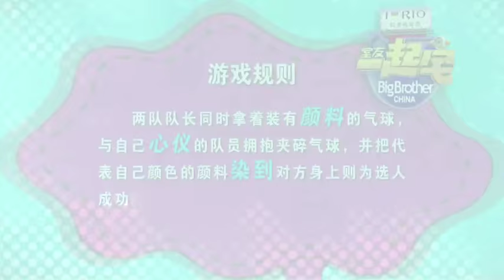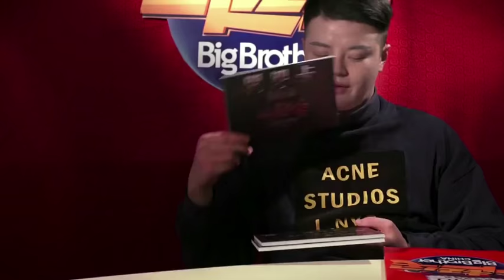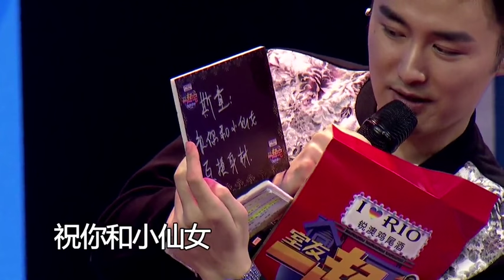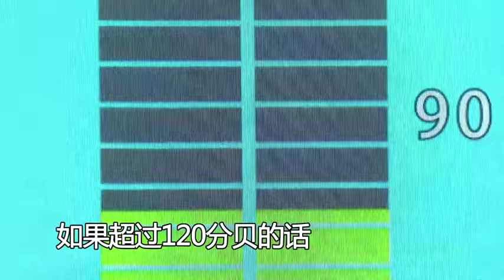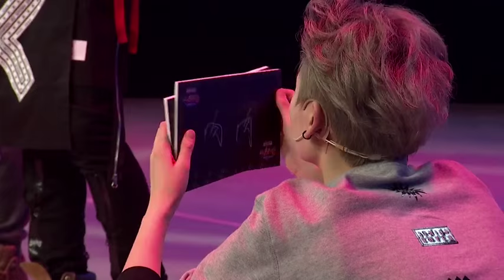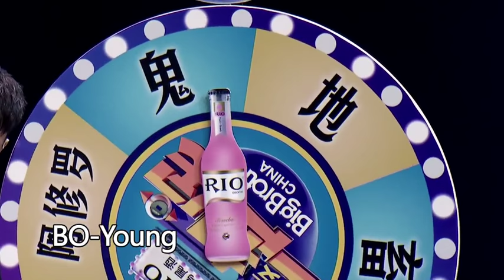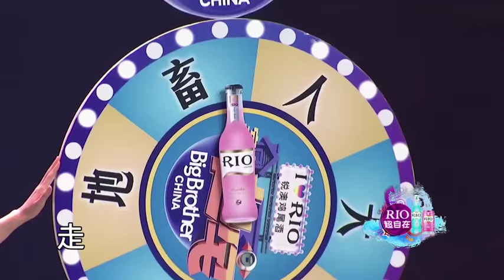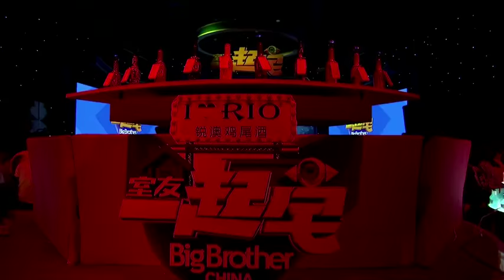《室友一起宅》20160106期： 冠军争霸 90后室友内斗哄抢千万巨奖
《室友一起宅》纯正正版、持续热播17年的真人秀节目《Big Brother》鼻祖落户优酷土豆。《室友一起宅》是国内首档大型年轻人生活态真人秀，10位来自不同领域的陌生人将在1栋24小时全天候监控全封闭管理的房子里共同生活12天。他们需要共同完成来自老大哥的特殊指令，彼此合作，相互淘汰，并争夺最终唯一的千万代言合约。